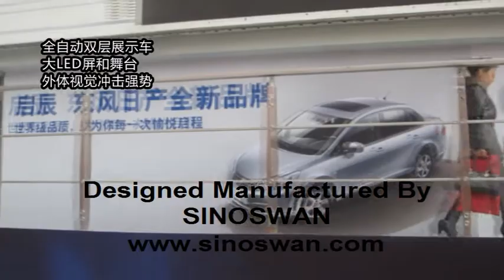SINOSWAN SR130Pro Luxury 45ft 13m Duplex Expandable Showroom Trailer for marketing,exhibition,brand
Roadshow truck and trailer could be used for the mobile events, activites,mobile campaigns,elections, new products launch,mobile marketing, mobile promotional room,mobile clinic,mobile hospital.
SINOSWAN STAGE LED ROADSHOW TRUCK
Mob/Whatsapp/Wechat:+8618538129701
Skype:sino-swan
1:with 8050mm L x 3100mm +2400mm Depth extended stage size
2:with 13000mm L  whole lifted  expansion room
3:with 8420mm L x 2030mm Width side expansion room
4:with two led screen for display, one is for middle main screen,the other is small led screen infront
5: with three floors for performance
5: all floors with strong step ladders
6:with Air conditioner
7:with small cabin for storage
8: all actions are hydraulic.
9:Hydraulic system power units from Italy, and Valves from Taiwan
10: with double safty system
11: stage size could be extened by manual.